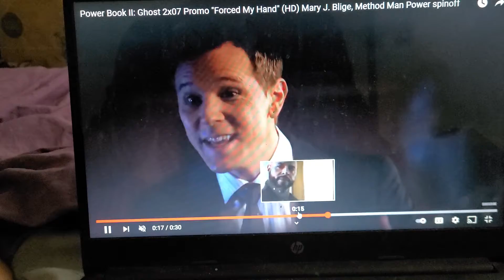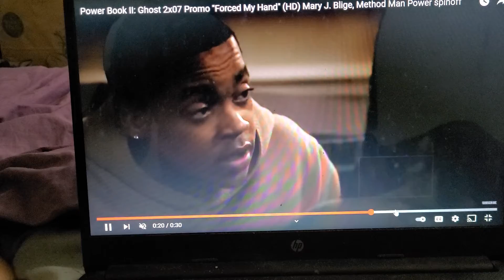POWER BOOK 📖 2 GHOST : 2X7 FORCED MY HAND MARY J BLIDGE METHOD MAN 👨 TRAILERRR TRAILER POWER SPINOF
POWER spinoff cool